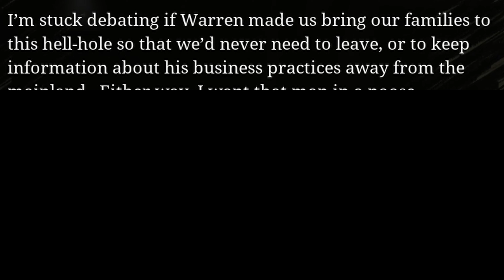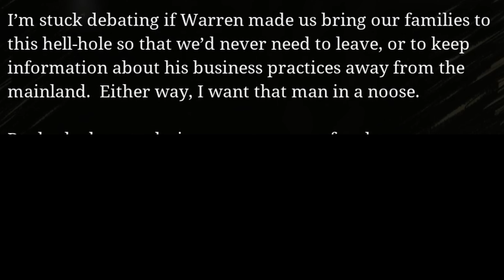Six Choo Choos Later..........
The new armor drains 100% percent grease.